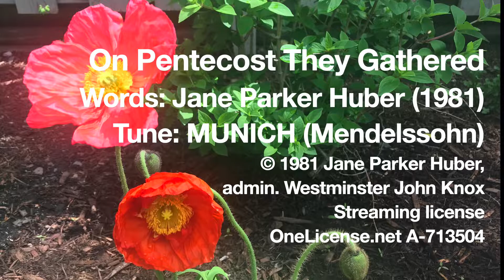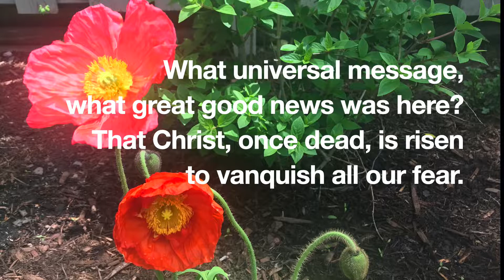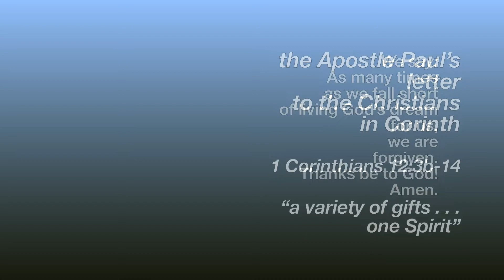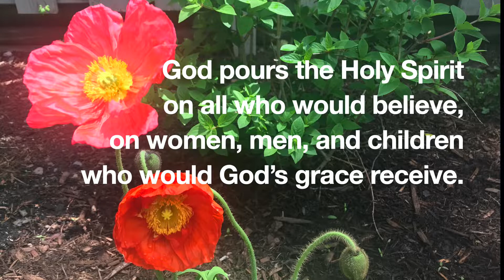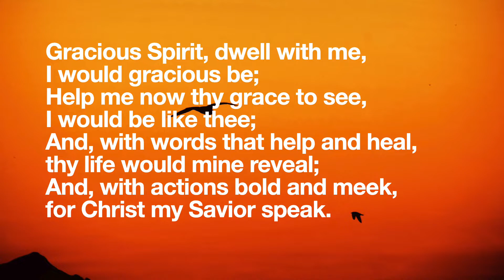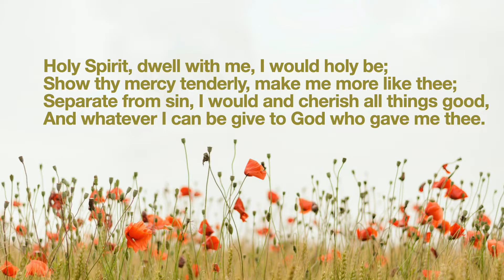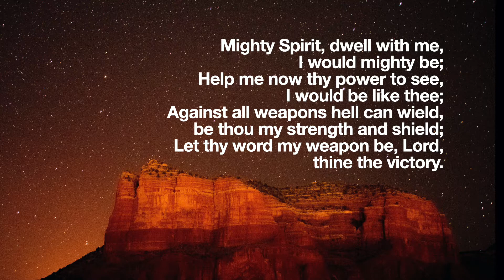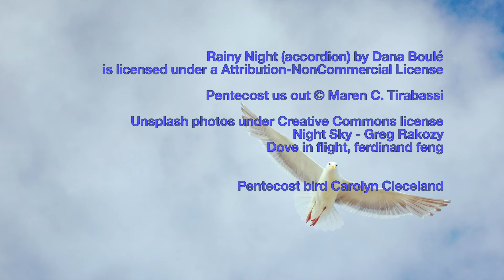Pentecost 2020 - Union Cong. United Church of Christ, St. Louis Park MN, Worship with us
Pentecost 2020 - Union Cong. United Church of Christ, St. Louis Park MN, Sermon by Barbara Martin, Virtual Choir Anthem, Story for all ages, Scriptures, Prayers - Join us.